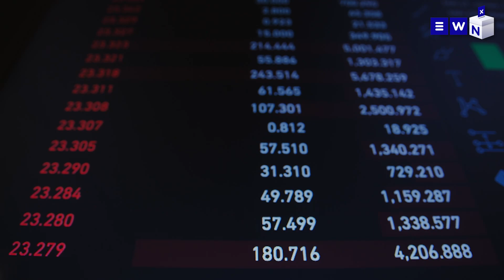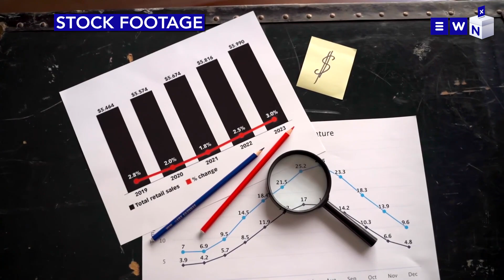The day that was: Gift of the Givers saint killed in Gaza, SA takes Israel to ICC, petrol decrease?